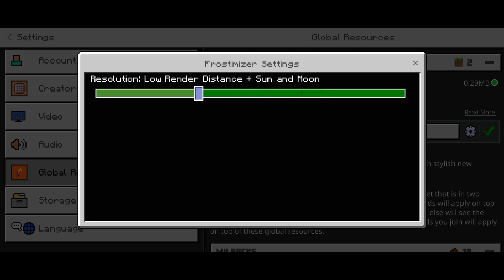😍 Top 1 Best OPTIMIZER Pack for Mcpe 1.20+ ( Fps Boost) || Lag Fix Optifine for minecraft bedrock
Tags--

1.  optifine for minecraft bedrock 1.20
2.  how to increase fps for minecraft bedrock 1.20
3. optimizer pack for minecraft bedrock 1.20
4.  how to fix lag for minecraft pe 1.20
5.  best optifine for mcpe 1.20
6.  alpha optimizer pack for minecraft 1.20
7.  alpha optimizer pack for mcpe 1.20
8.  optifine for mcpe 1.20
9.  increase fps optifine for mcpe 1.20+
10.  optifine fps boost for mcpe 1.20
11  optifine
11. alpha optimizer pack
12.  fps boost

Your  Queries-

1.  optifine for minecraft bedrock 1.20
2.  optimizer pack for minecraft bedrock 1.20
3.  how to increase fps for minecraft bedrock 1.20
4.  increase fps optifine for mcpe 1.20+
5.  best optifine for mcpe 1.20
6.  alpha optimizer pack for minecraft 1.20
7.  how to fix lag for minecraft pe 1.20
8.  optifine for mcpe 1.20
9.  alpha optimizer pack for mcpe 1.20
10.  optifine fps boost for mcpe 1.20
11.  optifine,alpha optimizer pack
12.  fps boost

how to lag fix in minecraft
minecraft 1.20 lag fix
how to fix lag in minecraft tlauncher
how to fix lag in minecraft tlauncher 1.19
how to fix lag in minecraft tlauncher 1.19 optifine
how to fix lag in minecraft pe
how to fix lag in minecraft pe 1.20
how to fix lag in minecraft pe 1.19
how to fix lag in minecraft pe 1.19 android
how to fix lag in minecraft pe 2gb ram 1.19
how to fix lag in minecraft pe servers
how to fix lag in minecraft pe multiplayer
how to fix lag in minecraft pe 1.19 phone
how to fix lag in minecraft pe 1gb ram 1.19
how to fix lag in minecraft pe 2gb ram 1.20
mcpe optifine 1.20
optifine for mcpe 1.20
optifine minecraft
texture pack for minecraft pe
optifine mcpe 1.20
best client for mcpe 1.20
client mcpe 1.20
fix lag minecraft pe 1.20
fps boost texture pack mcpe
optimizer pack mcpe 1.20
pvp texture pack mcpe 1.20
client for mcpe 1.20
minecraft lag fix android
best client for mcpe 1.20 fps boost
client mcpe
client mcpe 1.20 fps boost
client minecraft pe
mcpe client 1.20
mcpe optifine 1.20
optifine mcpe 1.19
optifine minecraft pe
optimizer mcpe 1.20
texture pack mcpe 1.20
best client for mcpe
best lag fix client for mcpe 1.20
best pvp texture pack mcpe 1.20
client mcpe 1.19
client minecraft pe 1.20

Jai Sree Radhe